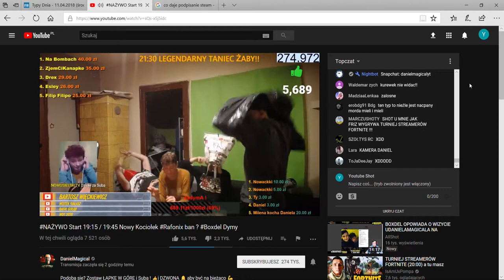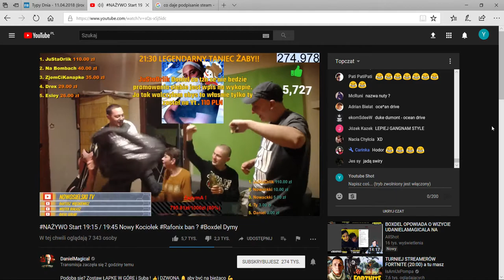Daniel Magical Taniec Żaby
Taniec Żaby